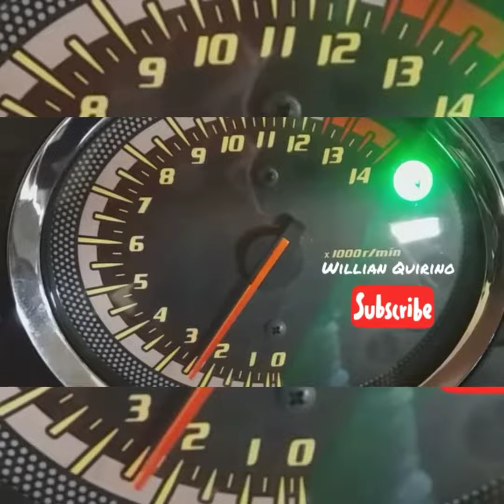Acidente entre caminhão e carreta na Bandeirante.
MMA na pista!